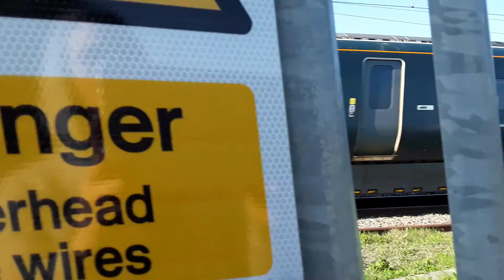800018-031 1B51 passing by Greenbridge Swindon Wiltshire 11.4.2019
Great Western Railway 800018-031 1B51 passing by Greenbridge Swindon bound for Swansea SWA from London Paddington PAD to Swansea SWA